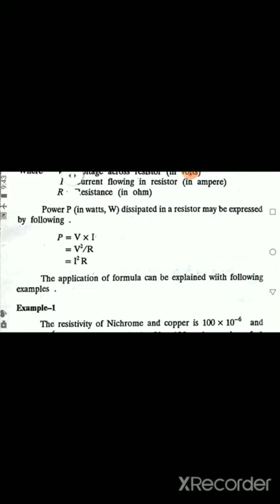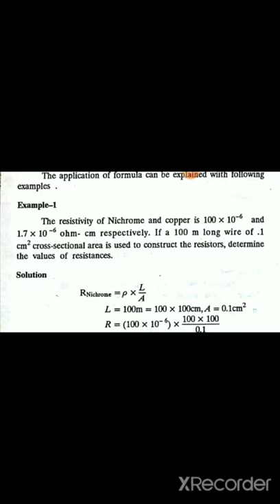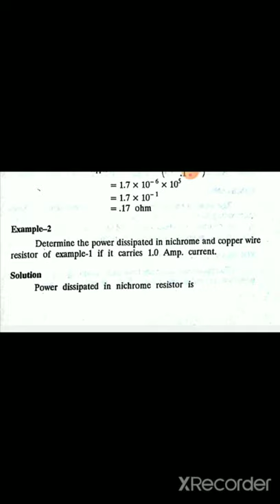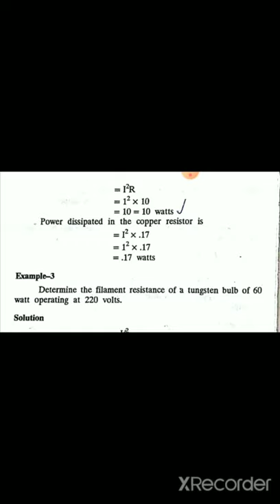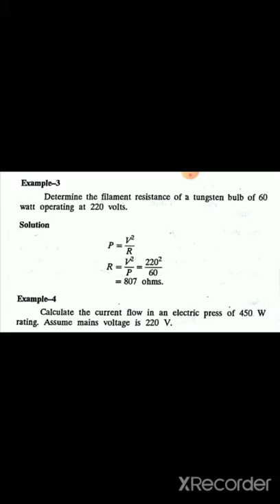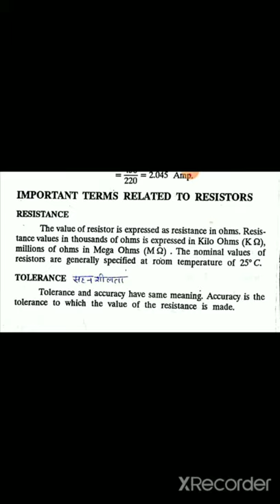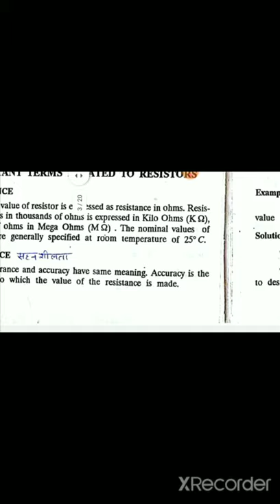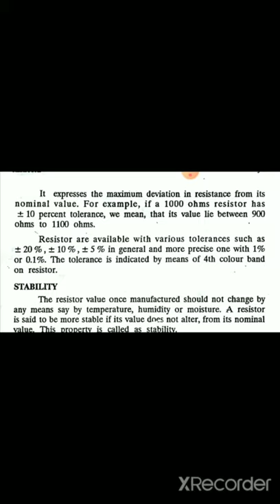EL 201 residence formula and numerical by PB GPC jodhpur